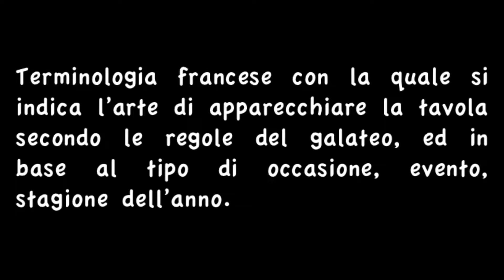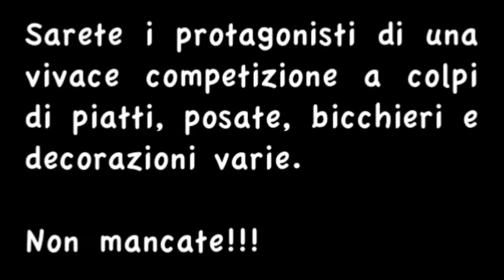mise en place